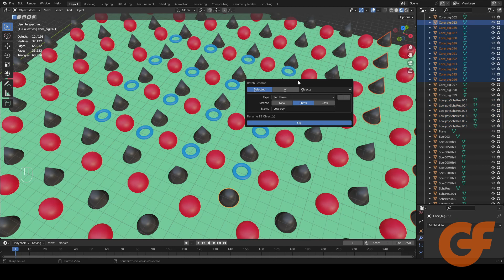Как переименовать много объектов в blender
Рассмотрим меню для быстрого и комплексного названия объектов в blender.